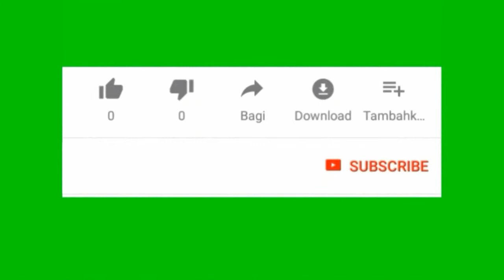Latest tikki design for back hand by Huma Mehndi Designer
Mehndi designs for hands. Very beautiful and simple mehndi designs for ladies. Keep watching and support us.
Huma Mehndi Designer
Thanks !